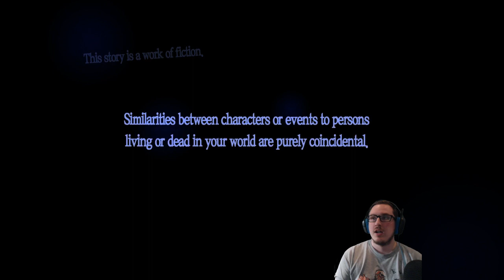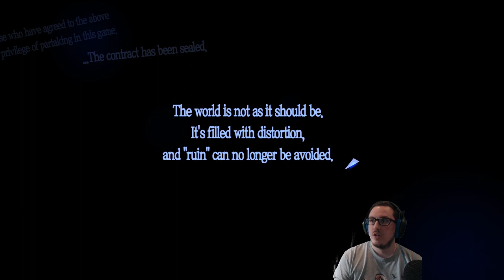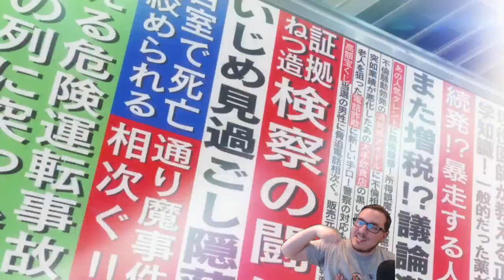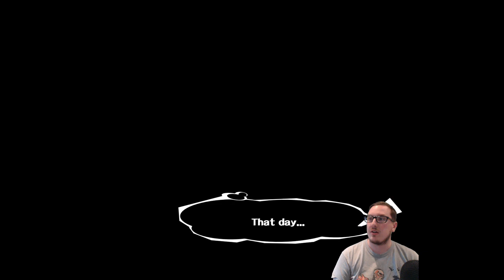Persona 5 - Episode 01 : DÉLINQUANCE JUVENILE (Marathon part1)